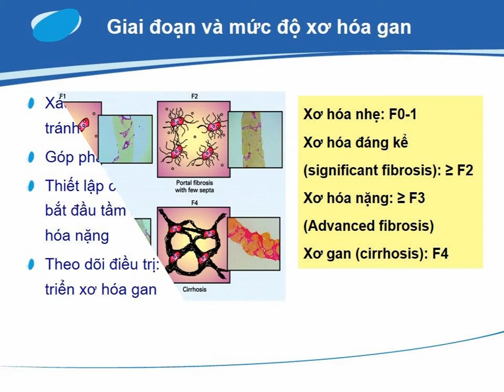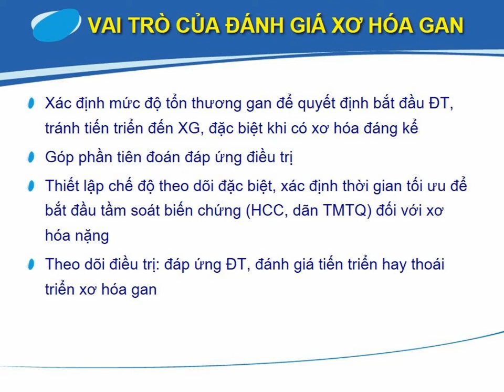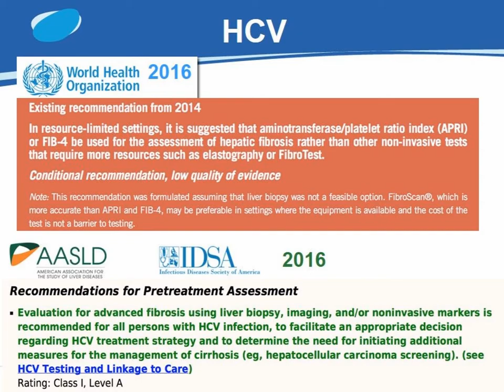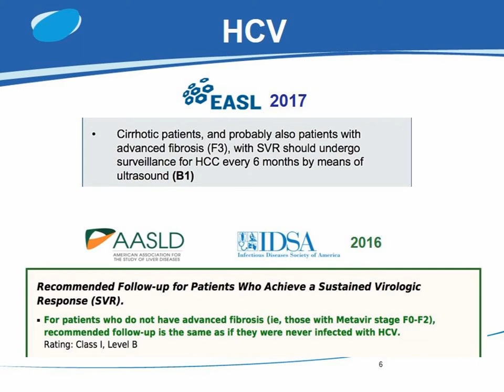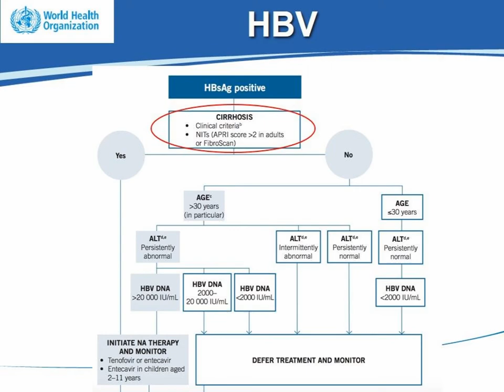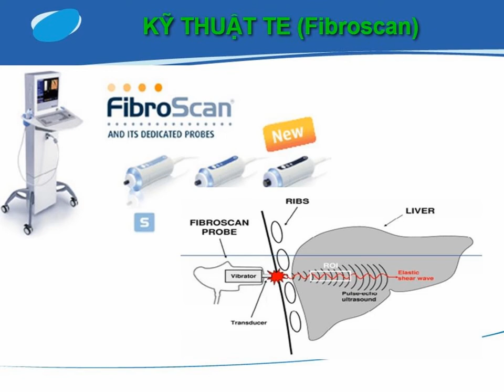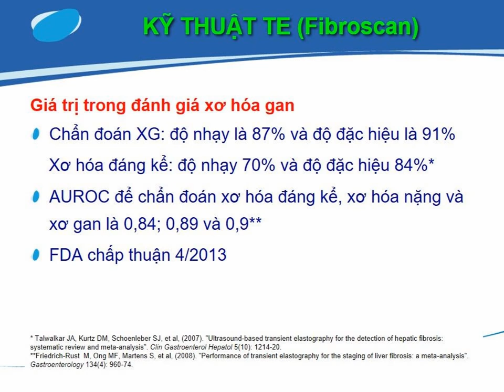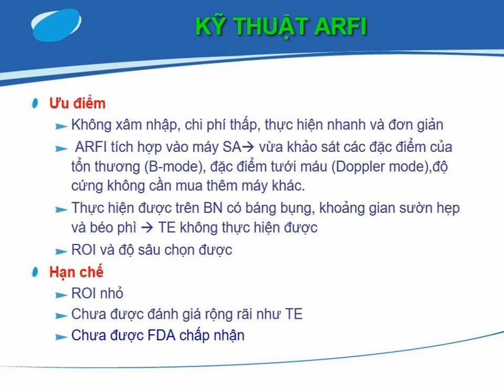Đánh giá xơ hóa gan - TS. Trần Thị Khánh Tường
Đánh giá xơ hóa gan
TS.BS.CKII Trần Thị Khánh Tường, Phó Khoa Y - Trưởng bộ môn Nội tổng quát, Đại học Y Phạm Ngọc Thạch.